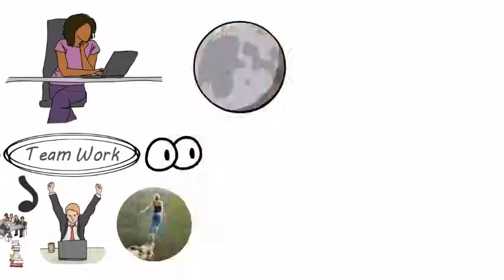দলবদ্ধভাবে সম্পাদিত কর্ম Importance of Teamwork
নিজের দ্বারা একাধিক কাজ করছেন? সম্ভাবনা আপনি তাদের হ্যান্ডেল সংগ্রাম করা হয় যে হয়। এটি এমন সময়ে আপনাকে বুঝতে হবে যে আপনার একটি দল থাকতে হবে। দলবদ্ধ কাজটি বড় বা একাধিক কাজ সম্পাদন করা অনেক সহজ করে তোলে - প্রতিটি ব্যক্তি নিজের মধ্যে লোডটি ভাগ করে নিতে পারে তাই প্রতিটি ব্যক্তিকে সেই বড় চ্যালেঞ্জটি অতিক্রম করতে অনেক কম প্রচেষ্টা করতে হবে। এখনও, বিশ্বাস না? দলবদ্ধতার গুরুত্ব সম্পর্কে আরো জানতে এই ভিডিওটি দেখুন।
আমাদের মতামত আপনার চিন্তা জানতে দিন।
আপনি যদি এই ভিডিওটি পছন্দ করেন, তাহলে আমাদের জানাবেন যে আমাদের দলবদ্ধ কাজটি আমাদেরকে কোনও উপকার করে নিরর্থক নয়।
Doing multiple tasks all by yourself😮? Chances are that you are struggling to handle them😱. It is at such times that you realize that you should have had a team. Teamwork makes it much easier to perform big or multiple tasks - each person can divide the load among themselves so each person has to put in much fewer efforts to overcome that big challenge. Still, not convinced? Watch this video to find out more about the importance of teamwork.
If you liked this video, let us know that our teamwork was not in vain by giving us a like.